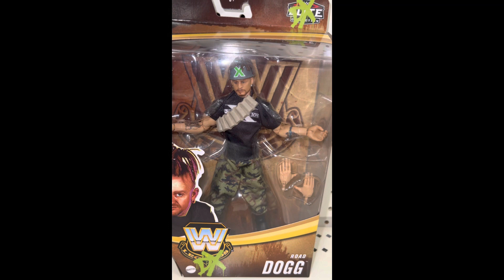Road Dogg DX WWE Action Figure Toy